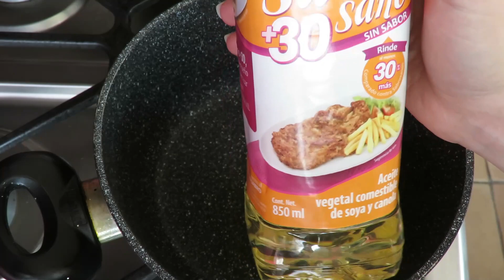Burros del episodio de los "OSOS ESCANDALOSOS"/Marisolpink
Los osos escandalosos llegan al canal para deleitarnos con su presencia en el tan famoso capítulo de la competencia de burritos. Inspirada por ese capítulo es que hice éste video para los peques que ya van saliendo de vacaciones y quieren incursionar en algo nuevo en casa. La verdad es que estos burros se hacen con sobras. Asi que uno de mis favoritos fué el de frijoles con arroz, y no dudes en hacerlos de sobras de comida, como picadillo, tinga, o hasta nutella.. quedan deliciosos y escandalosos!!